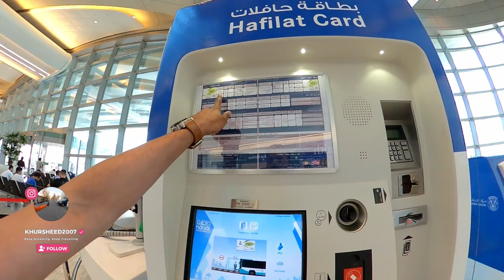ENTERING IRAN AFTER DRONE ATTACKS || ISREAL VS IRAN WAR ZONE || IS IT SAFE ?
Khursheedphonepay@ybl

Facebook message:m.me/techworldkhursheed